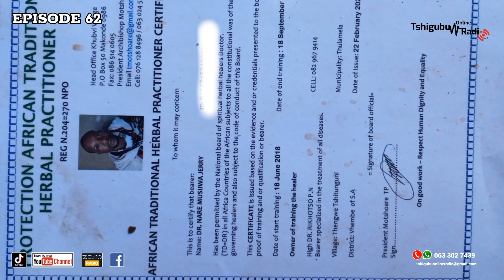EPISODE 62 |TRADITIONAL HEALER DR JERRY NARE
Tshigubu Online Radio, Ndiyone iyothe ine itakadza mbilu yavho